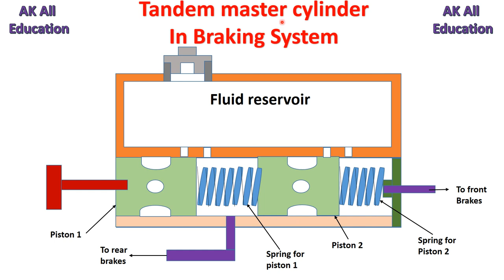Tandem master cylinder in Braking system in automobile in hindi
This video includes full construction and working detail of Tandem type master cylinder in braking system, its various parts functions with a simple diagram.